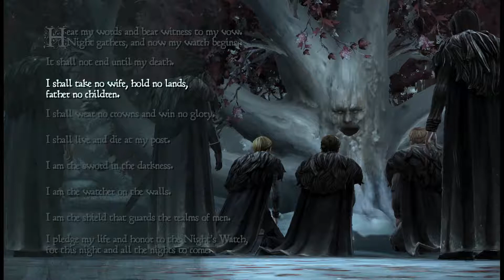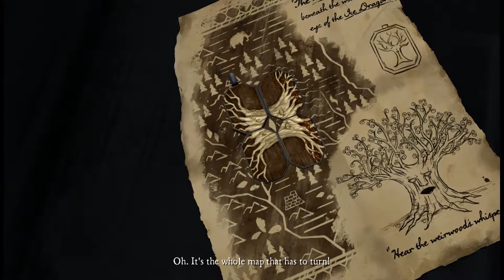Telltale's Game of Thrones - Walkthrough - Part 15